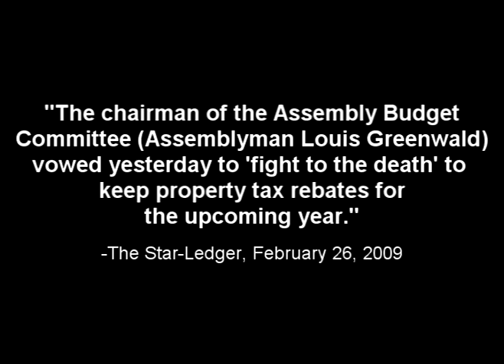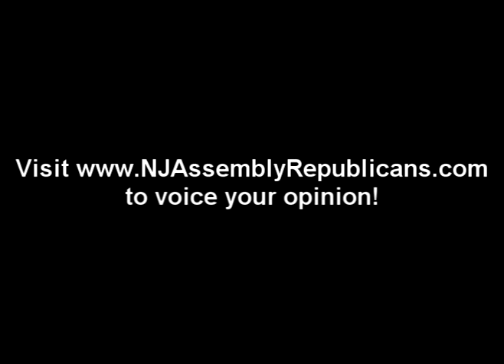Governor Corzine breaks his promise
Governor Corzine goes back on his word to increase property tax rebates by 40%. Now he is getting rid of them.